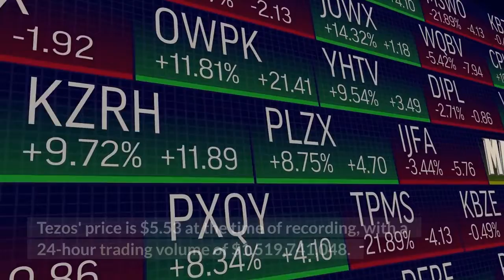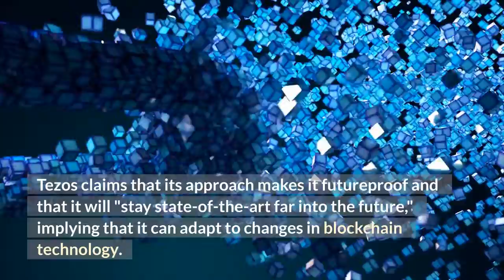Tezos Coin is Skyrocketing 32.42% | Bigger Pump coming!! 🚀 | Crypto News Today